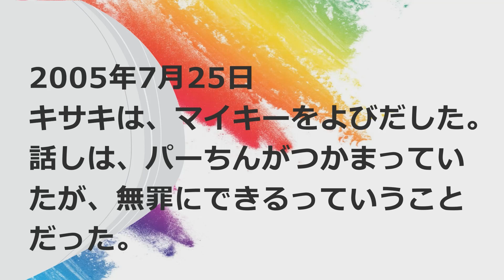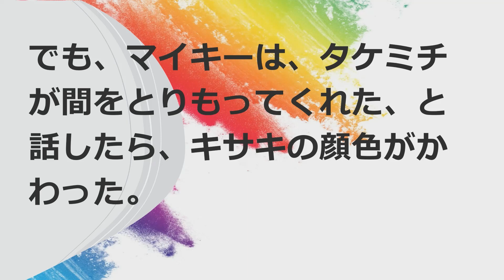2分で。東京リベンジャーズ265話